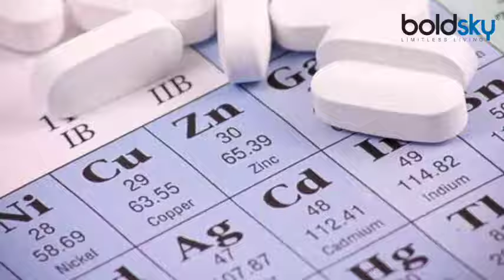Corona काल में Zinc की कमी को पूरा करने के लिए करें इन चीजों का करें सेवन | Boldsky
जिंक एक महत्वपूर्ण पोषक तत्व है। शरीर में इसकी मात्रा कम होने पर कई सारी समस्याएं हो सकती हैं और इसकी कमी होना ही नहीं चाहिए क्योंकि यह रोग-प्रतिरोधक क्षमता को प्रभावित करता है। जिंक की पूर्ति होने पर व्यक्ति बीमार भी कम ही पड़ता है। यह हमारे शरीर में कोशिका-विभाजन, कोशिका वृद्धि और घाव भरने में भी सहायता करता है इसलिए यदि आपको त्वचा पर कहीं घाव हो जाता है और उसे भरने में आपको समय लगता है तो आपके शरीर में जिंकं की कमी हो सकती है। जिंक की कमी को पूरा करने के लिए आपको ऐसे आहारों का सेवन करना होगा, जिनमें अच्छी मात्रा में जिंक पाया जाता है इसलिए अपनी डाइट में थोड़ा बदलाव करें और शरीर में जिंक की कमी को पूरा करें।